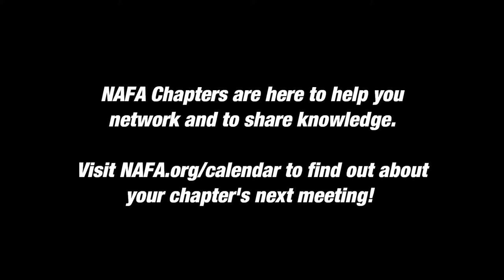Julia McIver On Why NAFA Chapter Meetings Are Beneficial | Automotive Digest